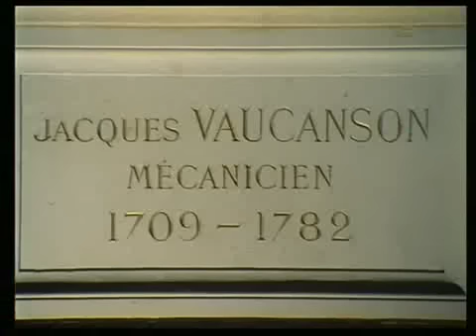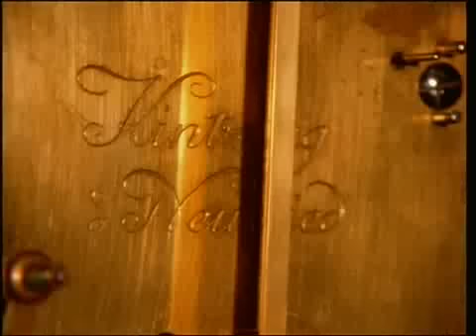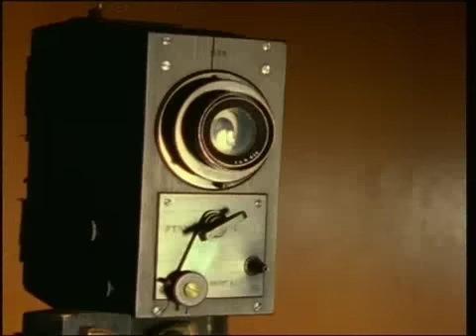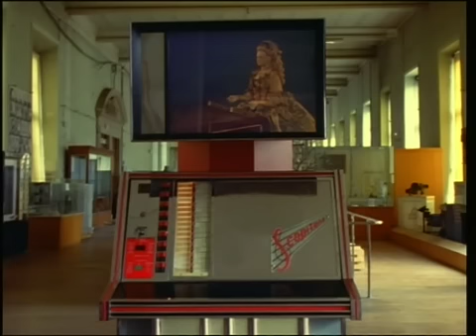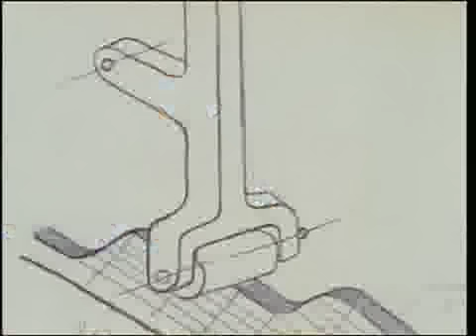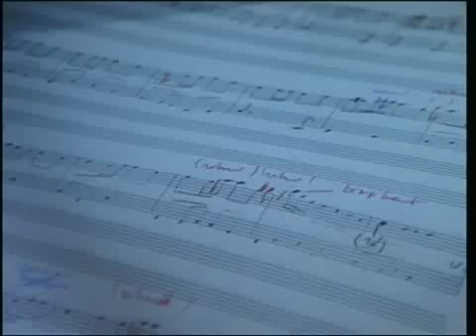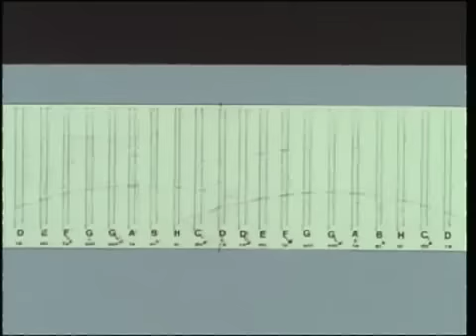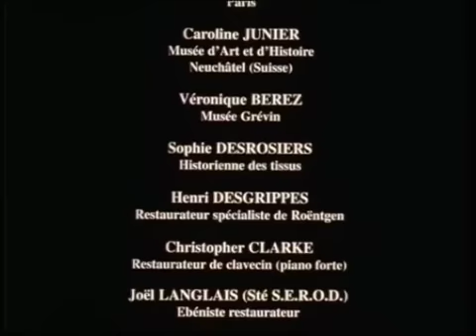la joueuse de tympanon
La joueuse de tympanon est un automate ou un androïde musicien. La reine Marie-Antoinette l'acquit en 1785 et le donna à l'Académie des Sciences. Cet objet unique fait partie des collections du Musée des Arts et Métiers à Paris.